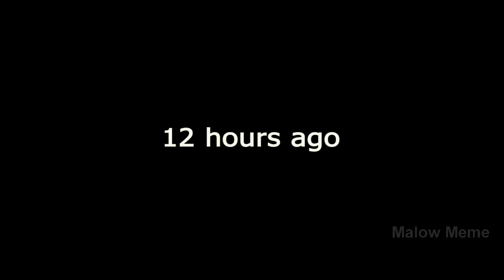Rick Astley - Never Gonna Give You Up - Cat Cover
Rick Astley - Never Gonna Give You Up - Cat Cover or Cat Version

The cat sings the song Rick Astley - Never Gonna Give You Up. Do you want more such cat covers for other songs? Then write about it in the comments! Write the name of the song that you would like to hear performed by the cat!

Original music: Rick Astley - Never Gonna Give You Up

Thurston Waffles meme